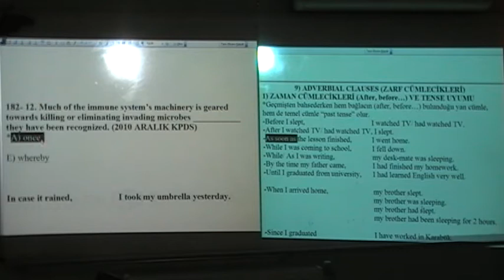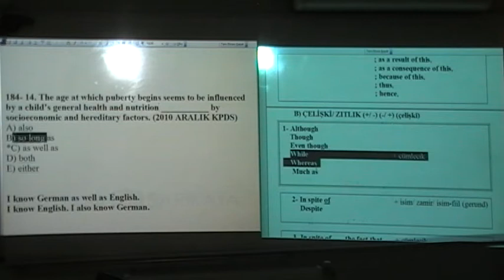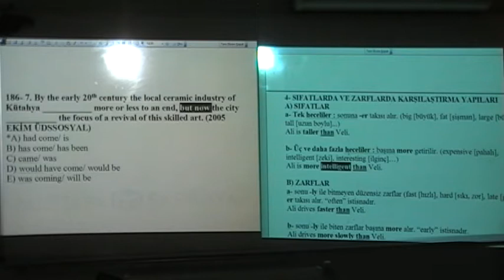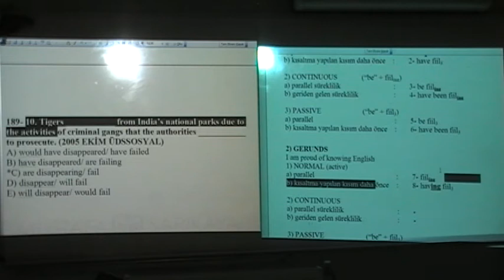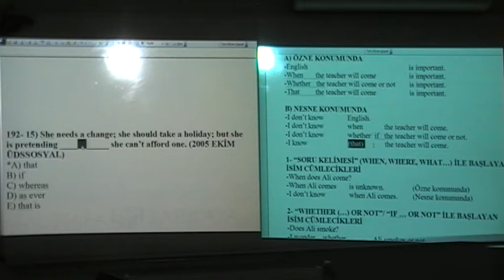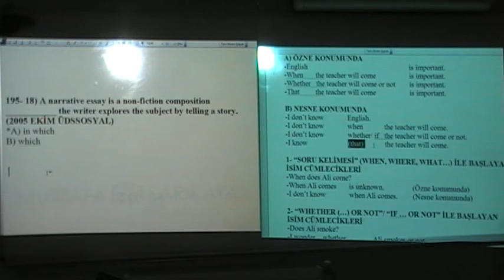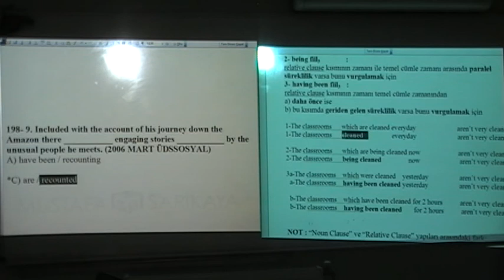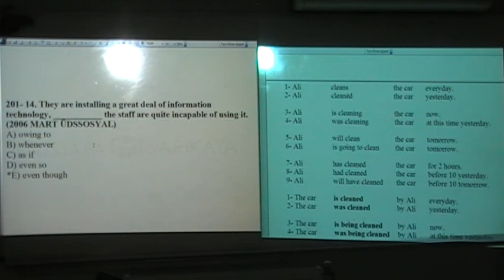temdet online dersler 4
temdet online desler 4